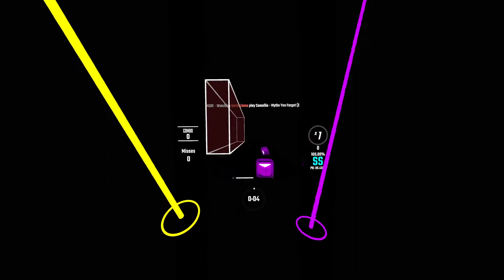MYTHS YOU FORGOT - nolan121405 (Expert+) |FULL COMBO - SIGHTREAD| 96.45%